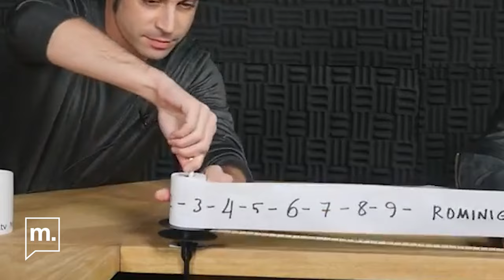Medyascope 9 yıldır burada: Nasıl başladık? Neler yaşadık? 💌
Türkiye’nin sivil, bağımsız ve çoğulcu bir medya ortamına ihtiyacı var.

Bunun farkındalığıyla 20 Ağustos 2015’te Medyascope doğdu. Medyascope hayatına emekleyerek başladı. Eksiklikleriyle, aksaklıklarıyla da olsa Medyascope her zaman sivil, bağımsız ve çoğulcu bir medya anlayışıyla bu yolda emin adımlarda yürüdü.

Bu süreçte neler yaşandı? Medyascope ekibi sizlere anlatıyor!

Siz değerli destekçilerimiz bizleri desteklemeye devam ettikçe Medyascope burada olmaya devam edecek!

Medyascope hakkında ne düşünüyorsunuz? Medyascope'ta izlediğiniz ilk yayın hangisiydi? Haydi gelin, yorumlarda buluşalım!

Keyifli seyirler!

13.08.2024